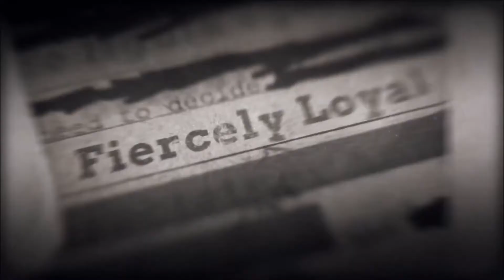Call of Duty WW2 (কর্তব্য এর আহ্বান: বিশ্বযুদ্ধ ২)-Meet the Squad: Robert Zussman HD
CALL OF DUTY WW2 (কর্তব্য এর আহ্বান: বিশ্বযুদ্ধ ২): Meet the Squad- Robert Zussman (2017) released @ PS4 - Xbox One - PC

You can always count on him when things get grim. Meet Private Robert Zussman, Red's best friend in the squad.

"যখন জিনিষগুলি গম্ভীর হয়ে যায় তখন আপনি সবসময় তার উপর নির্ভর করতে পারেন, দেখা কর Robert Zussman এর সাথে, রেডের সেরা বন্ধু।"